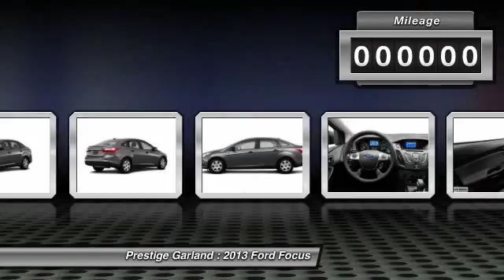2013 Ford Focus Garland TX E0085A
2013 Ford Focus S

Prestige Garland
3601 S. Shiloh Road

Don't miss this 2013 Ford Focus. It's equipped with Automatic transmission and features a Other exterior. With 15409 miles, You'll want to take this car home. Make a great choice today.